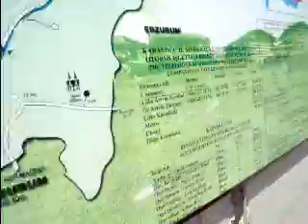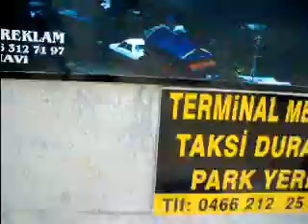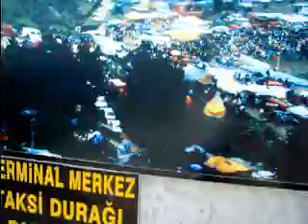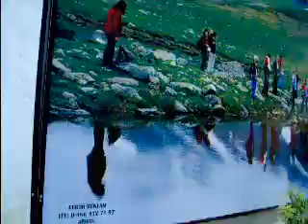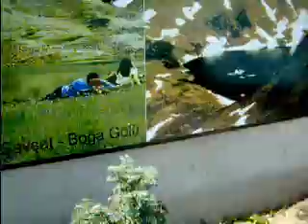ARTVİN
Artvin Terminalinde resimlerle şehrimizin sosyal,kültürel ve coğrafi yapısı.